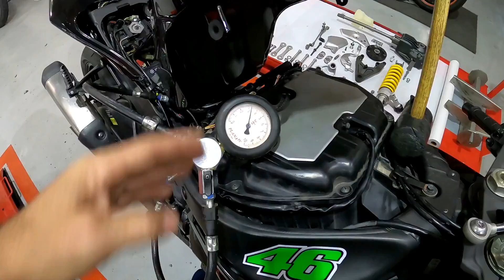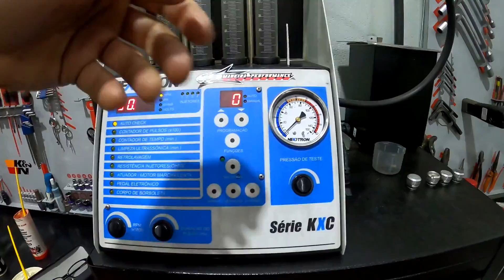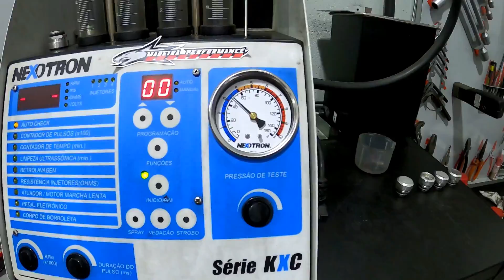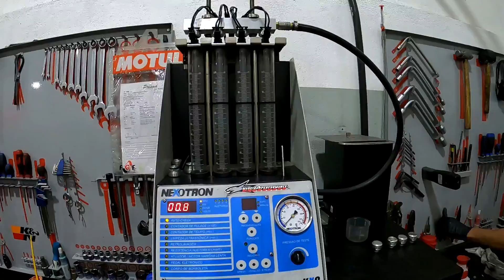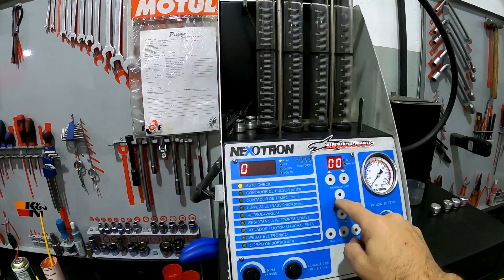MP - Motor morreu, mas passa bem. EP07/20